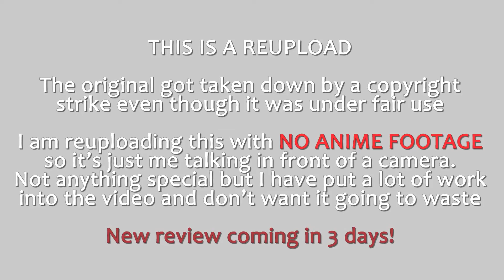ReLIFE Review - Is it actually worth watching?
This is a reupload because the original got taken down.
I have removed all clips from the anime so now it's just some guy in front of a camera like most of youtube videos, I'm sorry guys.

But new review will be coming out in 3 days and it's going to be even better than the last!